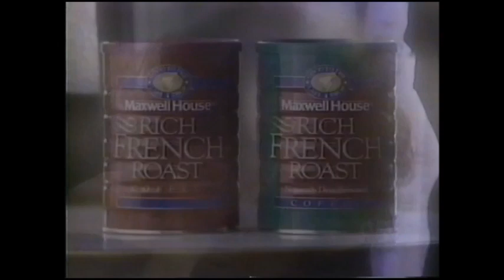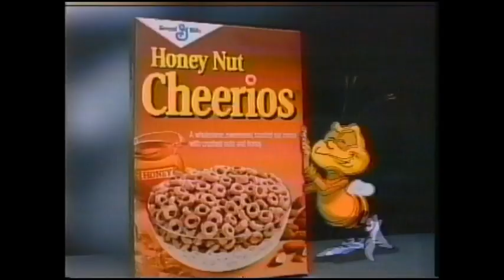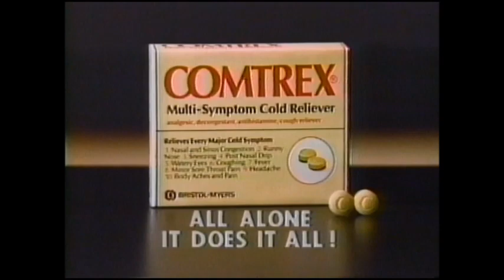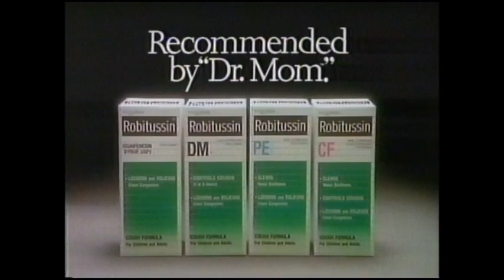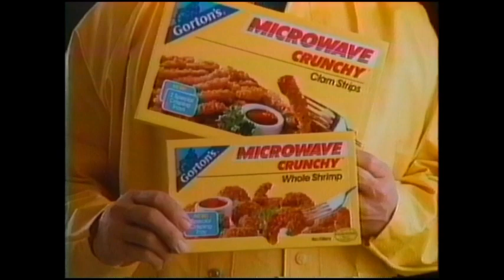FOX KPDX TV 49 Promos, Bumpers & Commercials (1989) Pt. 1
Includes:

Night of the Creeps TV 49 Promo, U.S. Army Reserves, Burger King, Aqua Fresh, Diet 7-Up, Honey Nut Cheerios, Wall Systems Plus, Mindpower Tv Promo, Fox Promo, 21 Jump Street, Comtrex, 7-Up, Fors F Series Trucks, Broadcast Professionals, Diet Coke, The Upjohn Company, Robatussin, Gorton's Fish Sticks,  Oatmeal Raisin Crisp.